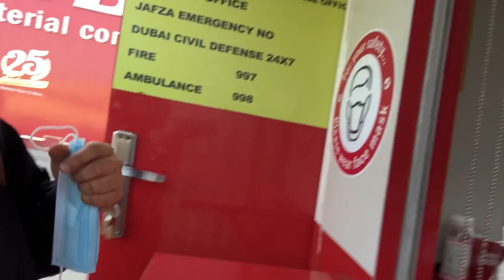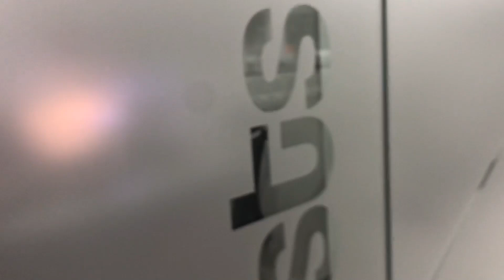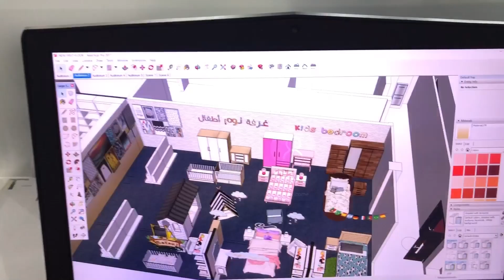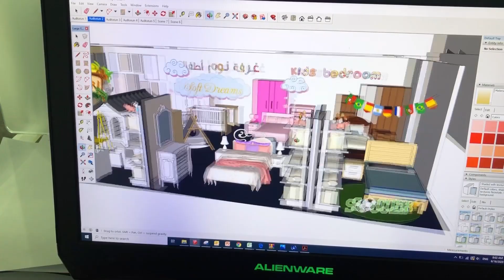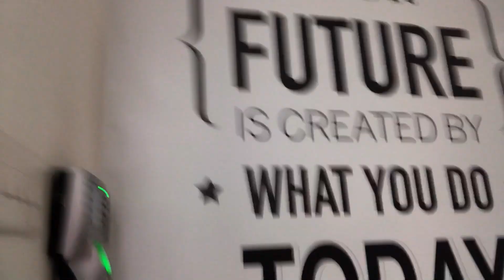A Day In The Life: My Work in DUBAI + PRANK | Jordan Magno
Hi Susters! This vlog is all about my work in Dubai. I hope you like it!